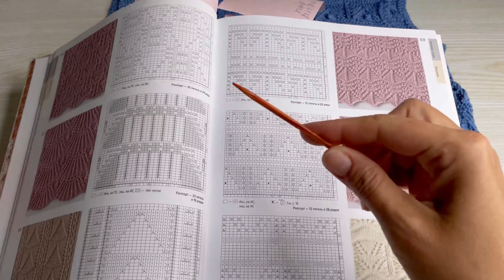Подробное видео вязания летней майки!!!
В этом видео я рассказываю, как связать, из чего летнюю маечку!
Делюсь подробным описанием!!!